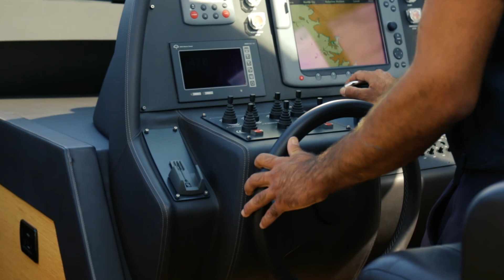Pershing 64 (2009 Model)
Pershing 64 2009 modell for salg. 2 x MAN 1550 V12.

Om oss:
Kragstad & Partners AS megler båter i hele verden, fra våre lekre lokaler på Lysaker brygge, og i Kristiansand. I Kragstad & Partners AS er alltid målet vårt å sørge for at prosessen med kjøp og salg resulterer i riktig avgjørelse. Med mange års erfaring fra båtbransjen er vår innsikt, ekspertise og rådgivning blant de beste i markedet. Har du funnet drømmebåten for deg, eller er du fortsatt i tvil? Vi setter oss gjerne ned med deg for å kartlegge dine behov og ønsker. Gjennom vårt store internasjonale nettverk har vi tilgang til de fleste båter og hjelper deg gjerne med å få båten hjem til Norge, eller tilrettelegge for din båtferie i utlandet. Vi kan bistå med frakt, forsikring, finansiering, verdivurdering og verditakst. Vi tar forbehold om eventuelle feil i salgsoppgaven. Kjøpet er regulert av kjøpsloven og Kragstad & Partners AS er kun mellommann og således ikke part i kjøpekontrakten.